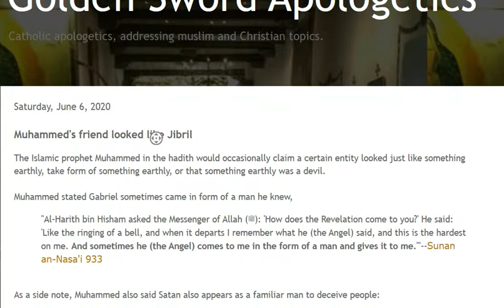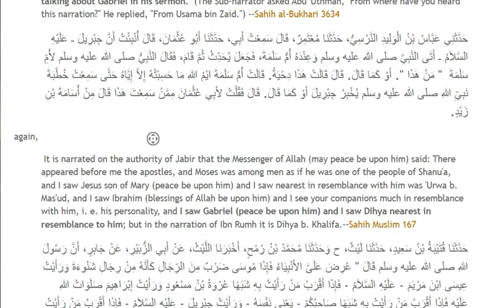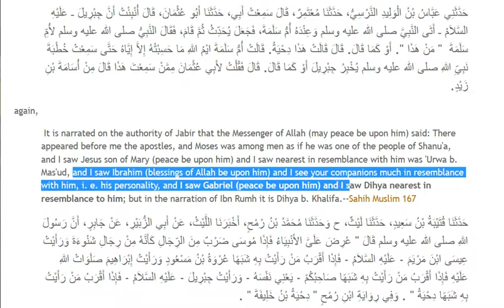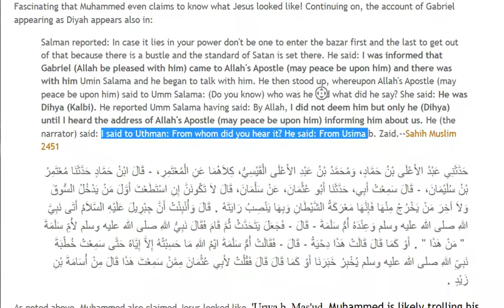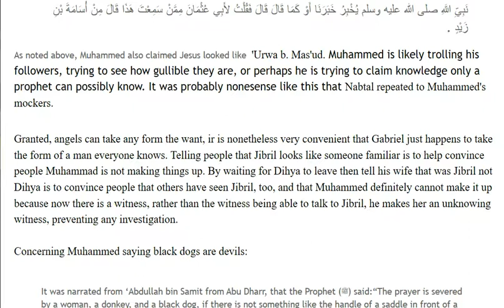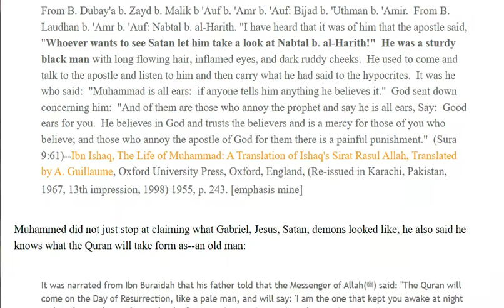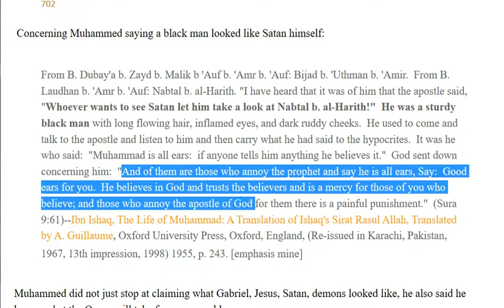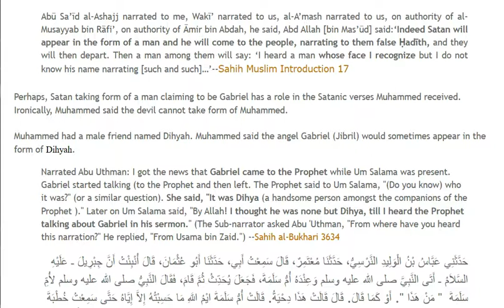Gabriel took form of Muhammed's Friend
Muhammed claimed Gabriel took form of his friend, claimed to know the appearance of Jesus. Said a black man looks like the devil. Said black dogs are devils.